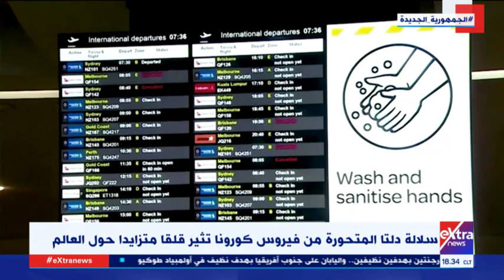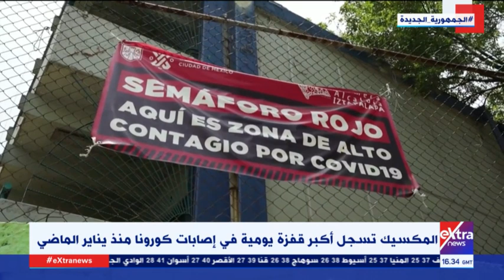غرفة الأخبار | جولة الـ 6 مساء الإخبارية (كاملة)